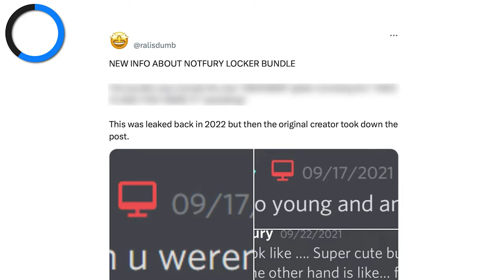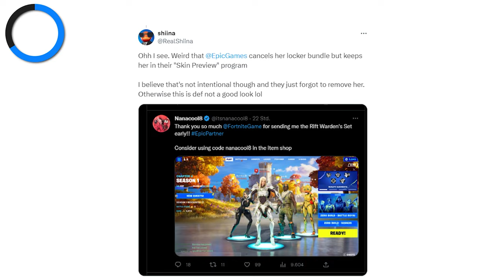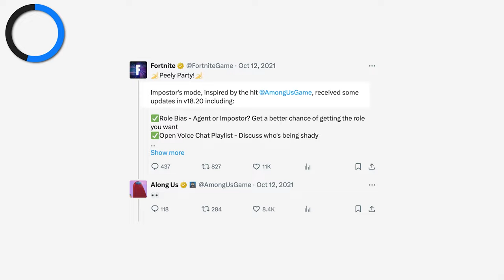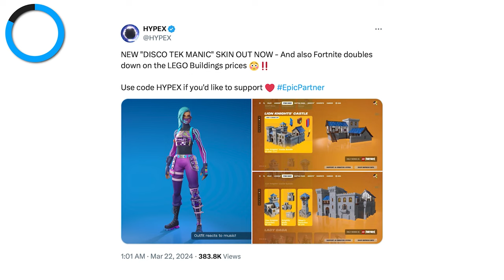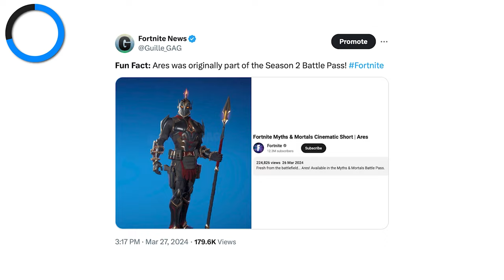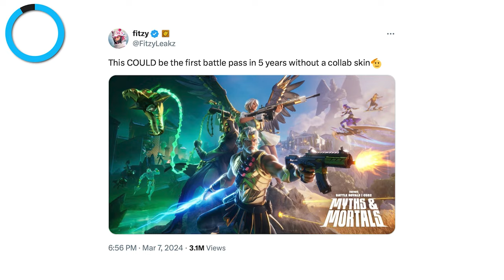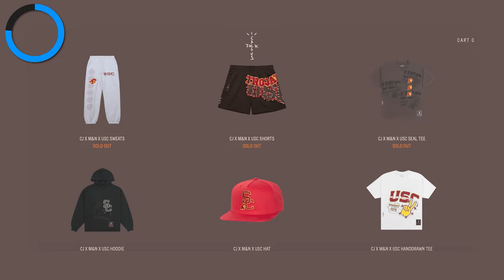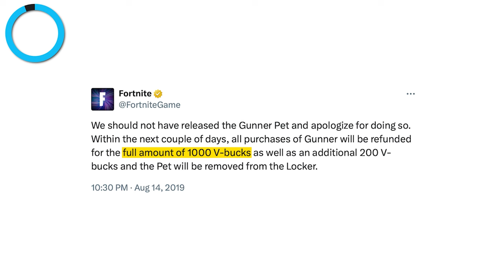Fortnite Is In TROUBLE..!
Fortnite Chapter 5 Season 2 is finally here! Myths and Mortals is inspired by Greek mythology, and new gods have arrived on the island, like Zeus, Hades, and even Poseidon! The new battle pass is shocking, coming with tons of new skins and new mythics to play Fortnite with, as well as loads of new POIs. Collabs like Fortnite X Avatar The Last Airbender are now slowly rolling out, with new mythics like in todays video- with rumors of a Fortnite X Tesla collab, and so many more, the stakes are high!